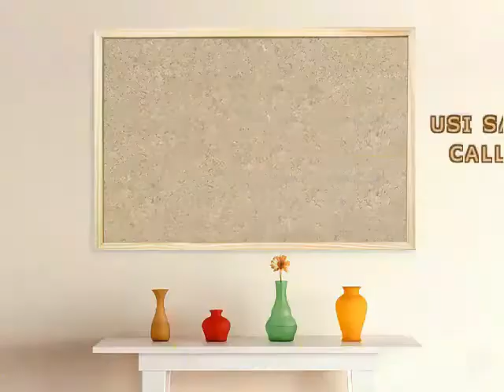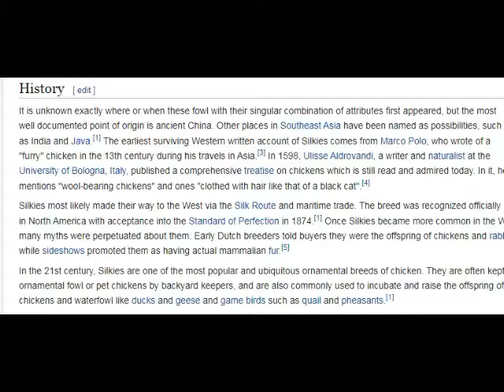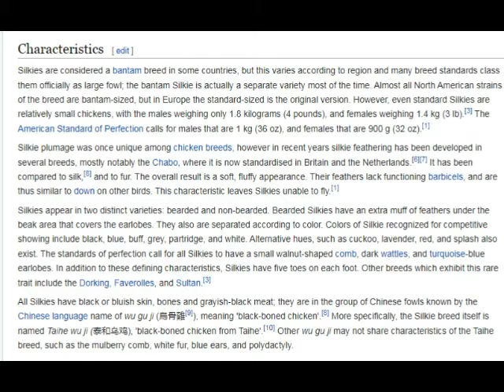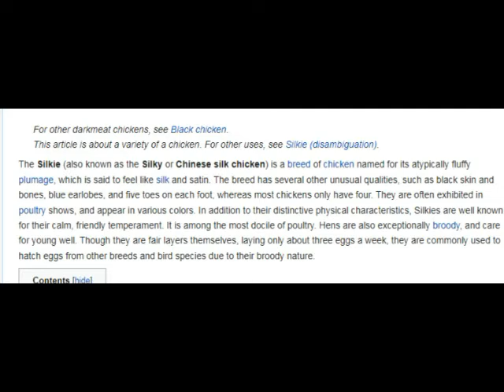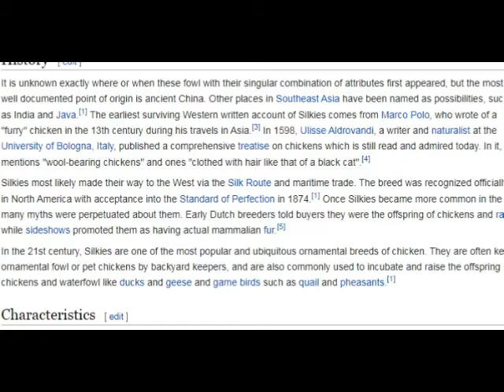MFAHAMU KUKU AINA YA SILKIES ANAYE FANANISHWA NA PAKA/CHICKEN WITH AMAIZING LOOK